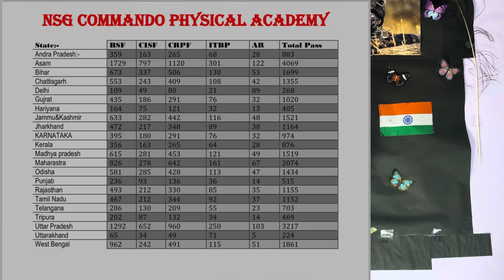Bad News वीडियो सिर्फ आपके लिए है 😱Ssc Gd State Wise Vacancy 2025 | Ssc Gd post Preference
ssc gd medical unfit points
ssc gd teeth medical
ssc gd eye medical
ssc gd nose medical
ssc gd dns medical
ssc gd knock knee medical
ssc gd varicose veins medical
ssc gd private part medical
ssc gd skin test
ssc gd flat foot medical
ssc gd full medical test
Nsg Commando Kaise Join Kare
Para Commando Kaise Join Kare
Nsg Commando Training Kaise Hota Hai
Ssc gd To Nsg Commando Kaise Bane
Agniveer To Para Commando Kaise Bane
Para Commando Direct Bharti 2024
Para Commando Salary
Para Commando Kaise Bane
Para Commando Training Kitna Month Ka Hai
Agniveer To Para Sf
Agniveer To Para Commando Kaise banta hai

Commando Academy West Bengal

3 Month Batch (3 महीने का बैच)

Vacancy Details
State Level :-WBP,KP
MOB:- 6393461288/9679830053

Nsg Commando
Surajit

Jai Hind 🇮🇳🇮🇳🇮🇳